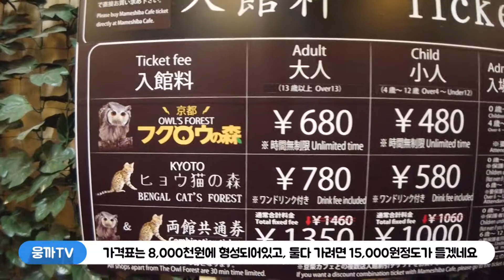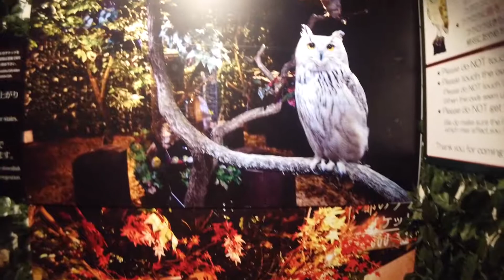「교토여행」 아니!! 부엉이가 이렇게 이뻐도 되는거야?? (Owl Cafe)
니시키시장 내에 있는 부엉이 카페를 방문해보았습니다!

웅까와 함께 하는  사케(日本酒)여행